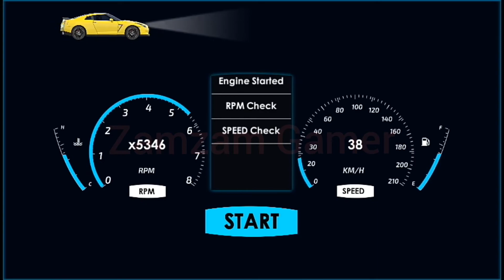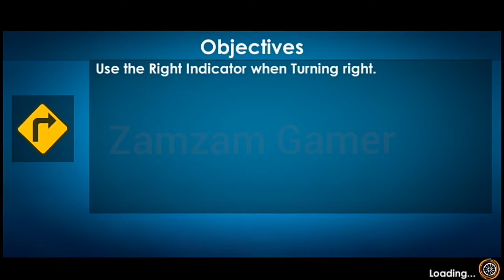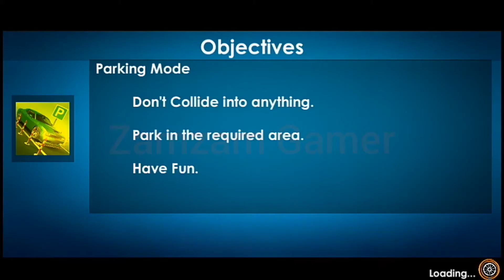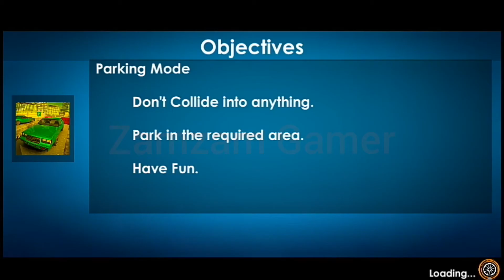Real driving academy test 2021 | Android game play | zamzam gamer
hello...
i am zamzam gamer
i am playing all the games
in one time